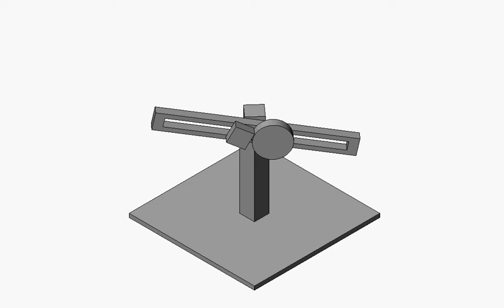Concept 2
Concept 2 van het UT project van onze groep